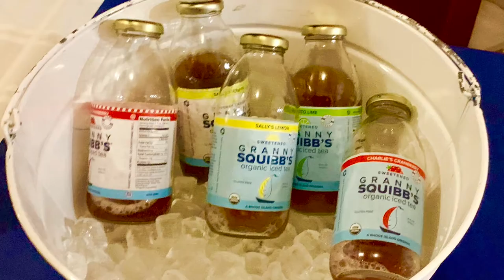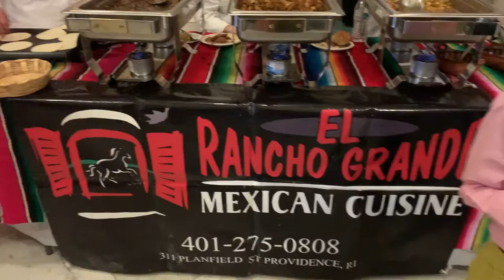The2Woodies - THE TASTE OF RHODE ISLAND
Check out local Rhode Island eats and treats with Carter and Tucker as they explore the Taste of Rhode Island at the Rhode Island State House.